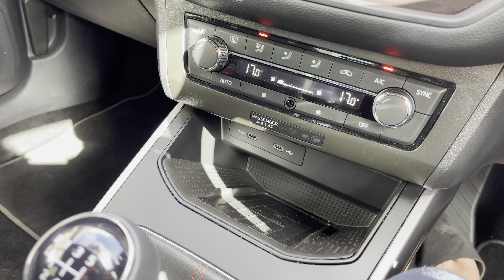SEAT Arona 1.0 TSI (110ps) FR SUV I Crewe SEAT & CUPRA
This is the used SEAT Arona 1.0 TSI (110ps) FR SUV has just arrived in stock at Crewe SEAT.

Vehicle Information Registration: DE21UBK
Age: 2021 (21)
Miles: 21,793 miles
Fuel: Petrol
Transmission: Manual

Couple of key features:
-Cruise control and speed limiter
-Full Link Smartphone Integration with Mirror Link
-17" Dynamic alloy wheels

Please check out the link to see the vehicle...